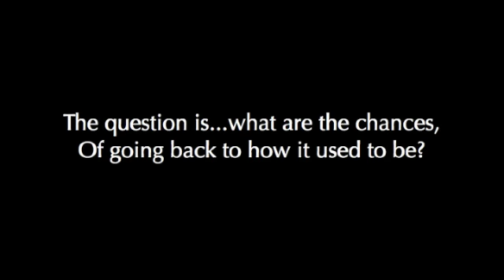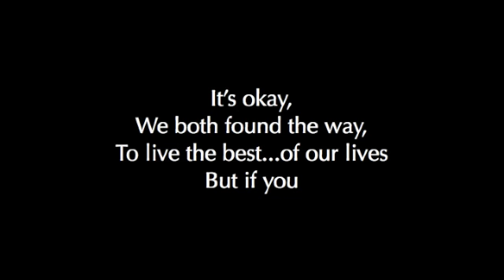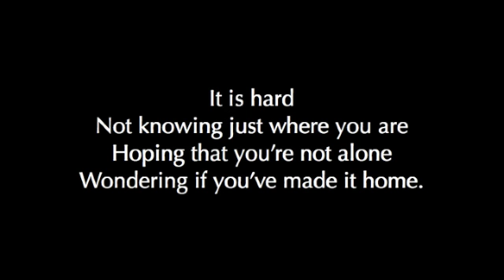"Square One" LIVE in the Living Room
Wrote this one a while back for a friend :) It's about a relationship/friendship restarting when there is strength to start again. :) Enjoy